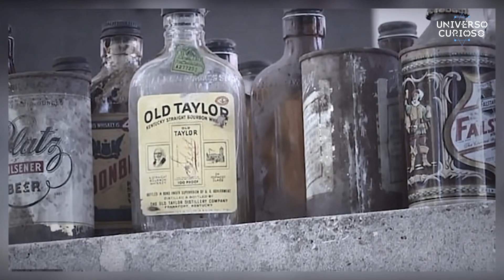5 tesouros encontrados que deixaram as pessoas ricas!